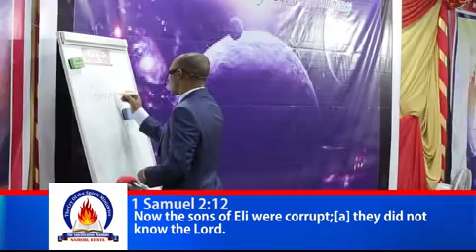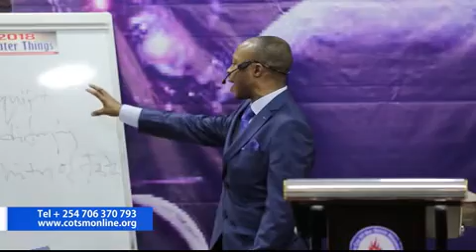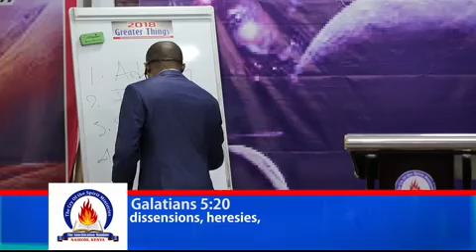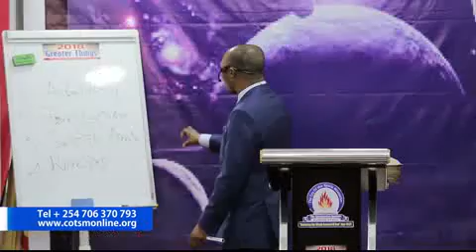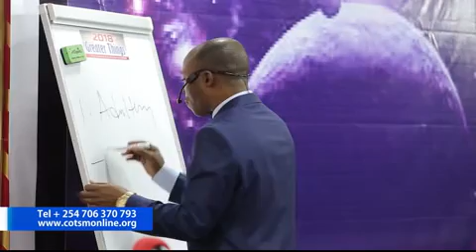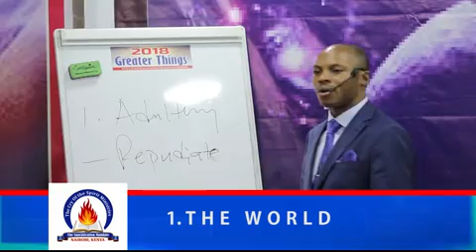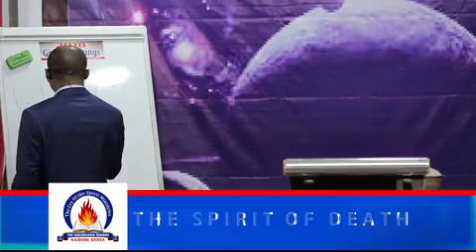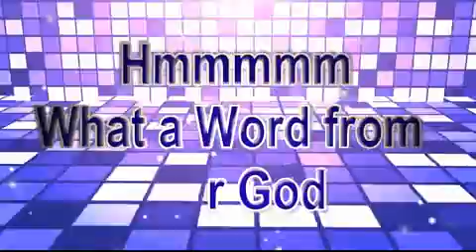WHICH HEAVEN ARE YOU GOING TO SUNDAY 4TH FEB 2018 WMV V8